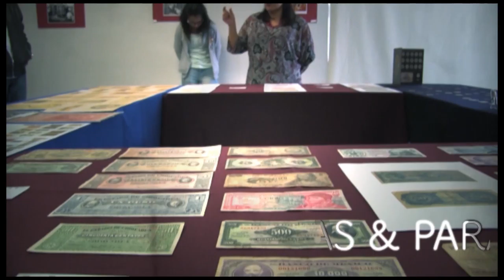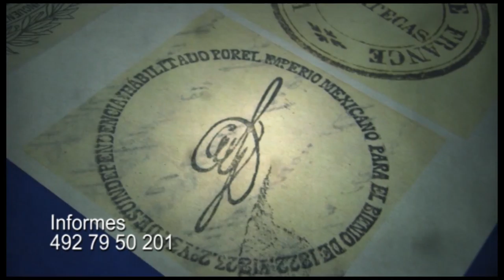Certezas & Paradojas Capítulo 30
Diplomado de Historia “Estado, Cultura y Sociedad“ Una aproximación  crítica.